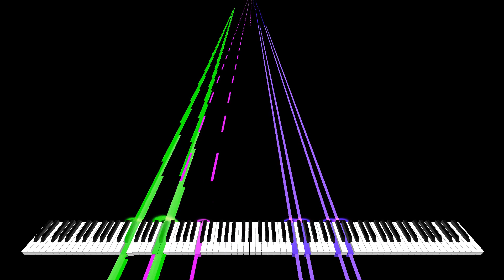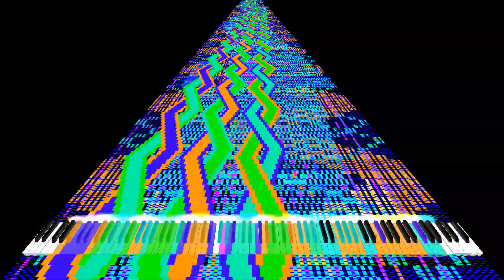[Black MIDI] Mary Had a Little Lamb of Death Extreme Edition - 12.3 Million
Made by: EpreTroll, TSMB2, Carlos S.M.

🧑‍💻pogam🧑‍💻
Zenith